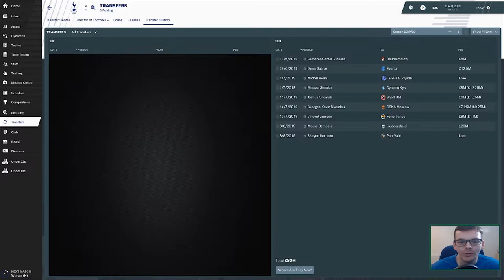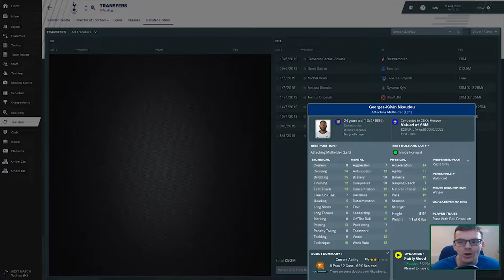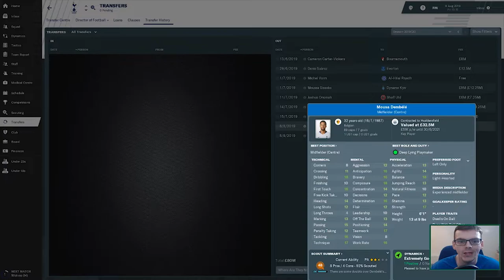FM19 Tottenham Hotspur | Glory Glory Tottenham Hotspur | Ep 20 | In's and Out's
Welcome to my series for Football Manager 2019, as I try to take Tottenham Hotspur to the very top!

In Episode 20 we take a look at those players who we have allowed to leave and the new exciting additions to the squad, leave me a comment on who your most excited about seeing.